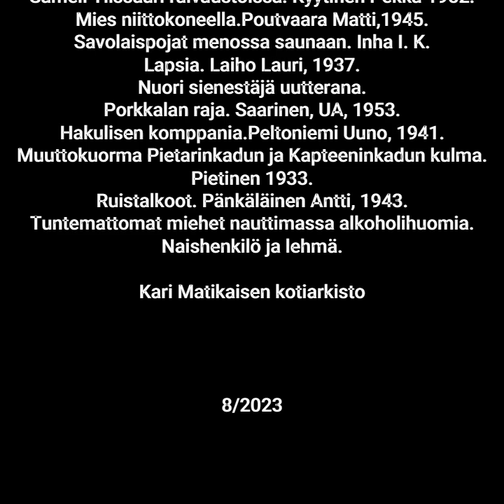HAAPAKUMMUN PAREMPI KRONIKKA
Sävellys: Mikko Alatalo (Yhdentoista virran maa) sekä
Bob Dylan (Song for Woody.)

Sanoitus, esitys. äänitys ja video: Kari Matikainen

Historialliset valokuvat, Museovirasto:

Sameli Ylissaari raivaustöissä. Kyytinen Pekka, 1952.
Mies niittokoneella. Poutsaari Matti, 1945.
Savolaispojat menossa saunaan. I. K. Inha.
Lapsia. Laiho Lauri, 1937.
Nuori sienestäjä uutterana.
Porkkalan raja. Saarinen, UA, 1953.
Hakulisen komppania. Peltoniemi Uuno, 1941.
Muuttokuorma Pietarinkadun ja Kapteeninkadun kulma. Pietinen, 1933.
Ruistalkoot. Pänkäläinen Antti, 1943.
Tuntemattomat miehet nauttimassa alkoholijuomia.
Naishenkilö ja lehmä.

Kari Matikaisen kotiarkisto